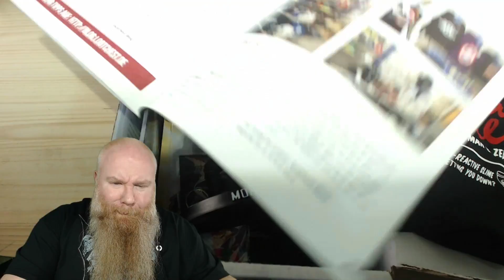Der Blitz packt aus: Lootchest (Oktober 2016) [ Unboxing | Deutsch ]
Wenn sich so viele, noch nicht ausgepackte Überraschungsboxen angesammelt haben, dass der Fußboden kaum noch zu sehen ist, wird es Zeit für eine... UNBOXING EXTRAVAGANZA!

Und den Anfang macht der Blitz heute mit der Lootchest, ein Name, der Euch bekannt vorkommen könnte, schließlich wurde erst durch Ihre Unterstützung das Comic-Format PANELZ auf RBTV ermöglicht!

Mehr Informationen über den Inhalt vergangener Boxen findet Ihr übrigens auf dieser Webseite und falls Ihr selbst mal eine bestellen wollt, werdet Ihr hier fündig

Gamer. Comicsammler. Serienjunkie. Der Blitz.